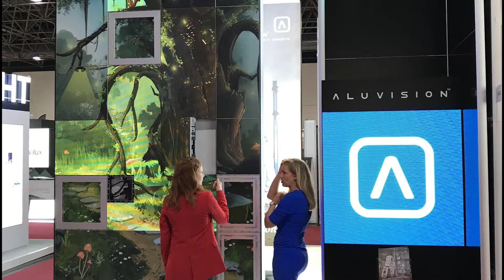Aluvision @ Viscom Düsseldorf 2017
Didn't have time to come to Viscom in Düsseldorf? No worries, sit back and take a virtual tour of our wondrous stand!